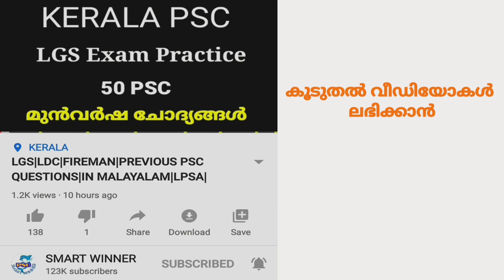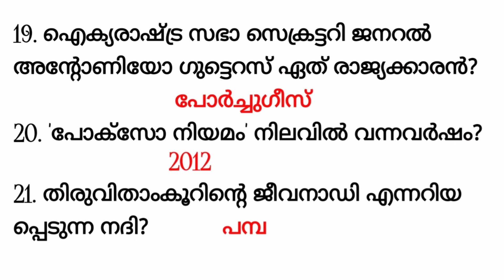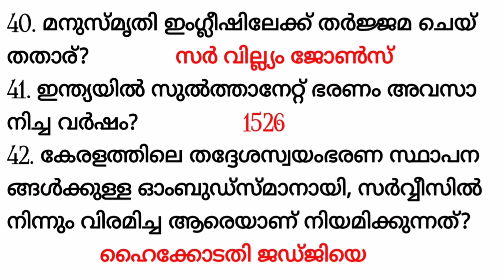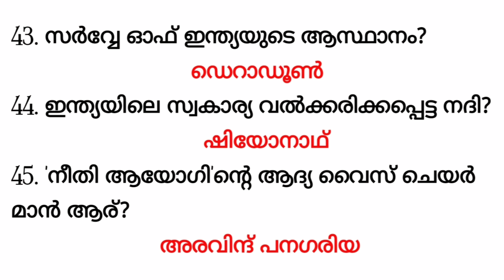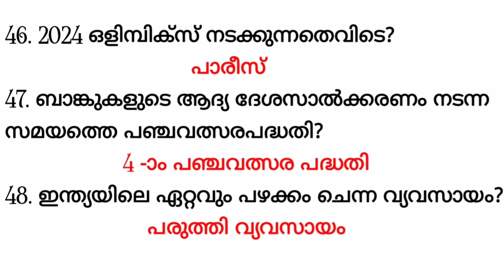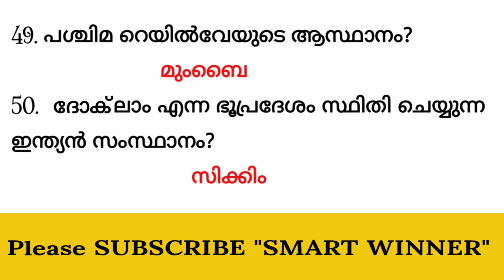KERALA PSC LGS|LDC|FIREMAN|PREVIOUS PSC QUESTIONS|IN MALAYALAM|LPSA|UPSA